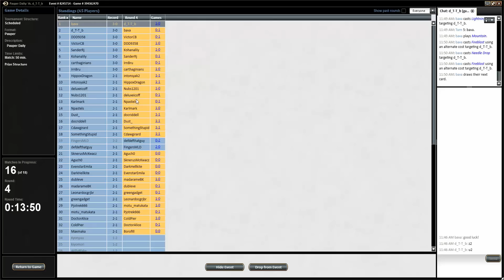MTG Pauper Daily R4 Burn vs Affinity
Bava plays round 4 of a Pauper Daily event with Burn.